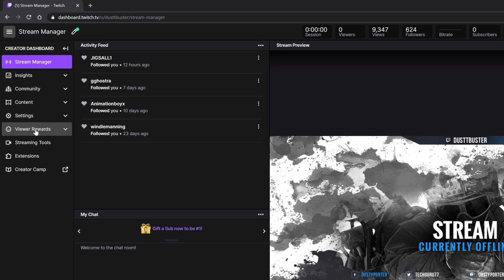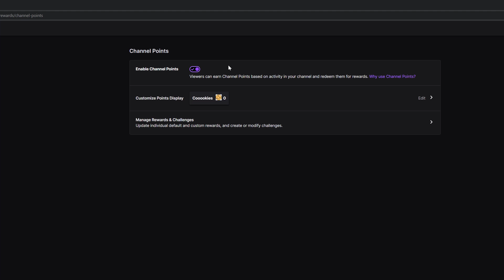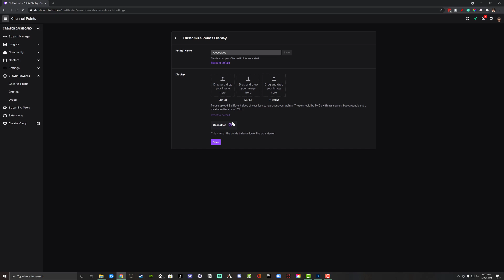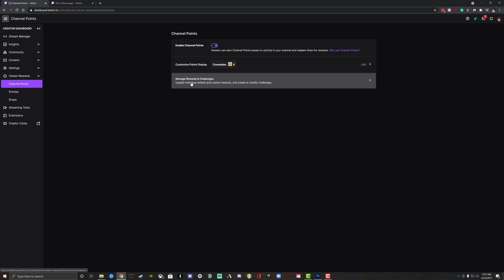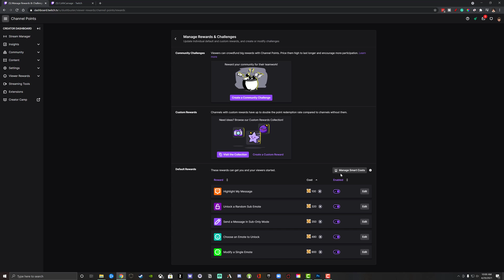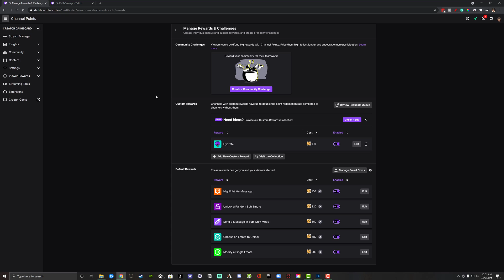How To Setup Channel Points On Twitch - Full Tutorial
In this video tutorial, I show you how to setup channel points on Twitch. This is a currency for your viewers to use to unlock creator-specific rewards on Twitch.

Start: 0:00
Requirements: 0:15
Getting To Channel Points 0:30
Setting Up Channel Points 1:30